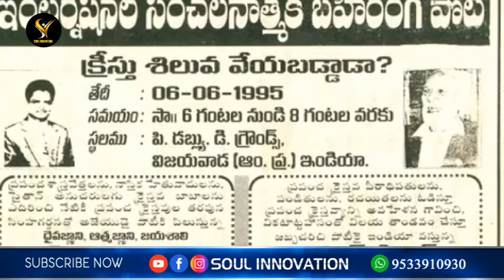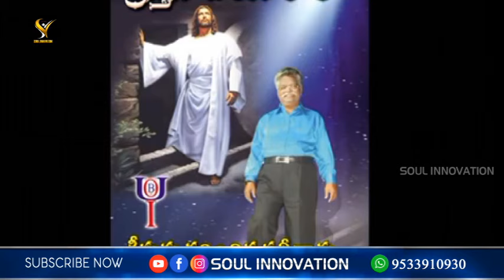బైబిల్ జోలికి వస్తే ఖబడ్దార్!! వెన్నులో వణుకు పుట్టిస్తాం ఎవడికైనా!! jayashali wonderful message